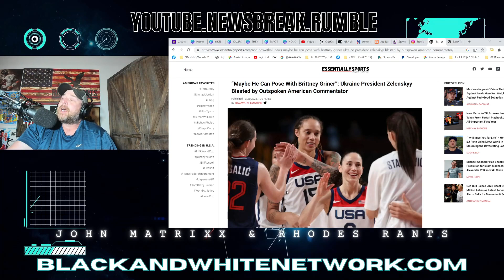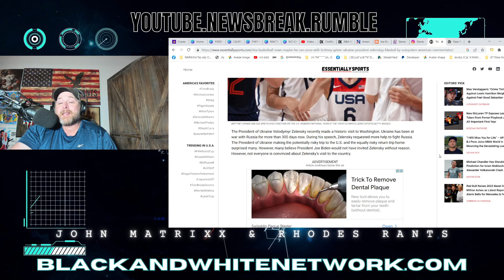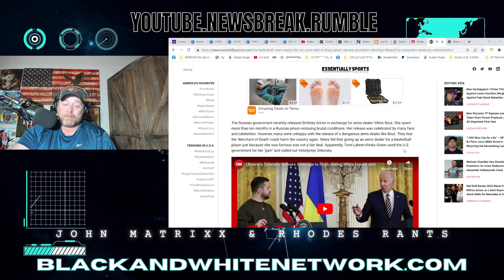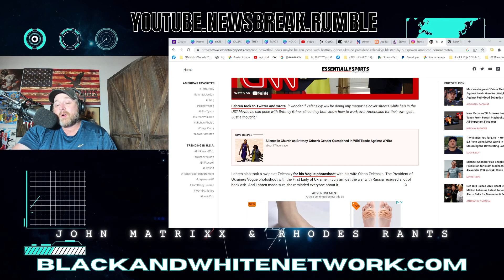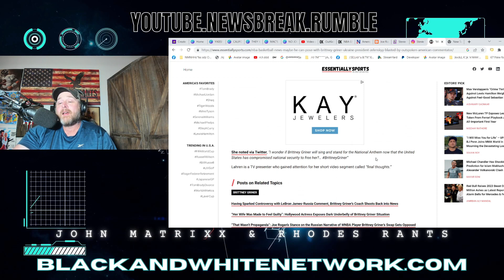Tomi Lahren HILARIOUSLY Asks THIS About Volodymyr Zelenskyy & WNBA Star Brittney Griner!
Tomi Lahren HILARIOUSLY Asks THIS About Volodymyr Zelenskyy & WNBA Star Brittney Griner! Lahren is currently a host of Fearless on Outkick. Griner plays for the Phoenix Mercury & Team USA Basketball Player.